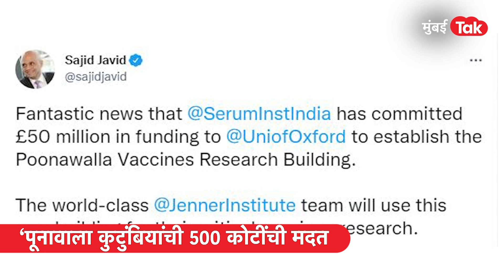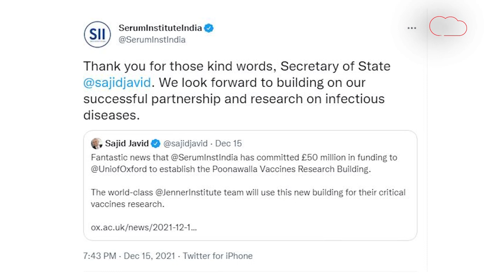Poonawalla family donates : पूनावाला कुटुंबियांकडून Oxford University ला 500 कोटींची मदत | Serum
कोरोनासह अनेक आजारांवर औषध संशोधन आणि निर्मिती करण्याचं काम पुण्यातील सिरम इन्सिट्यूट करतेय. त्या सिरम

इन्स्टिट्यूटवर अदर पूनावाला यांची मालकीये आणि याच पुनावाला कुटुंबियांने ऑक्सफर्ड युनिव्हसिटीला मोठं अर्थदान केलय.
इंग्लंडमधील ब्रॉम्सग्रोव्हचे संसद सदस्य साजीद जावीद यांनी ट्विटरच्या माध्यमातून एक माहिती दिलीये.